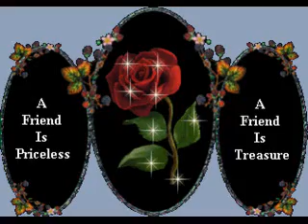Got to Believe in Magic By David Pomeranz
Our pictures with friends during their visit here in New York.